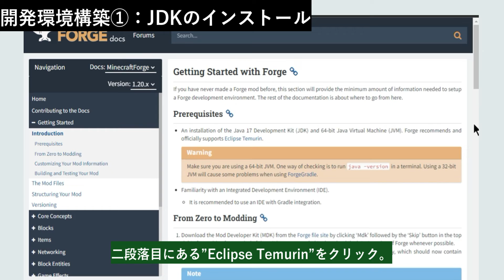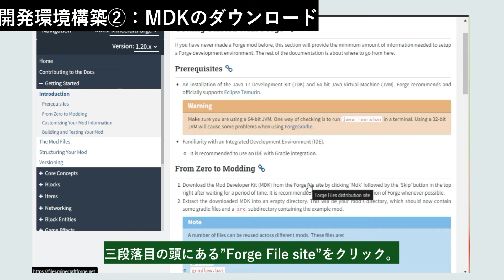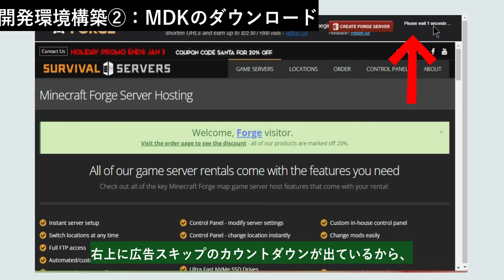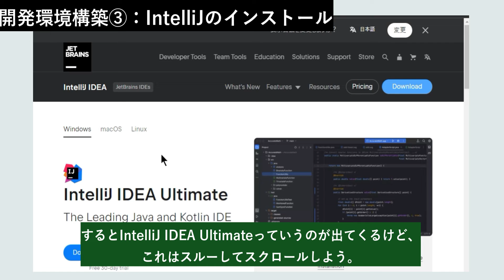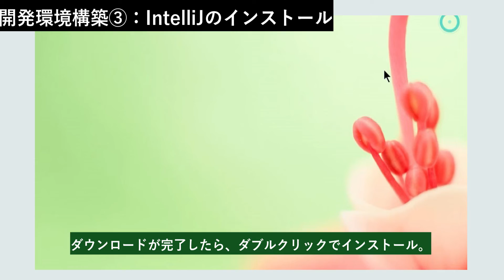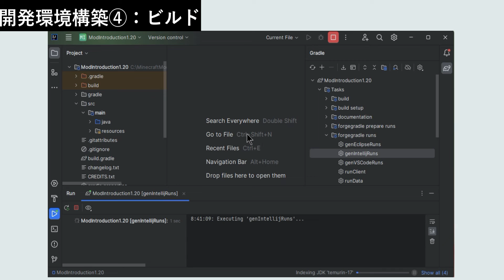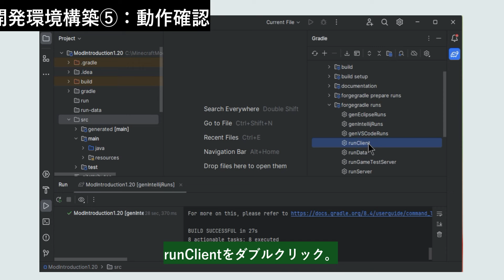【マイクラModの作り方】#1 開発環境構築【ver 1.20／Forge／プログラミング解説】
【今日使ったもの】

0:00 オープニング
0:25 JDKのインストール
1:38 MDKのインストール
3:21 IntelliJのインストール
4:34 ビルド
6:02 動作確認
6:39エンディング